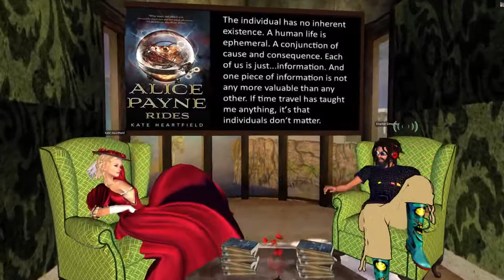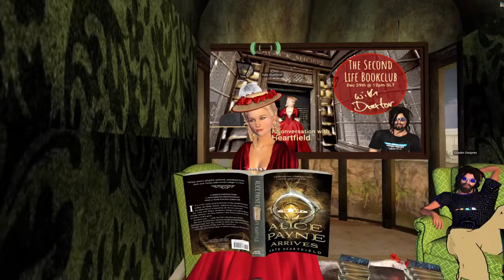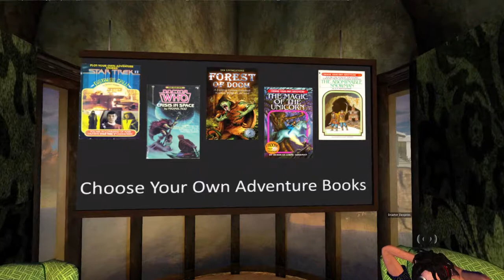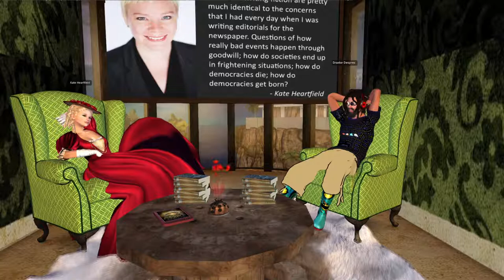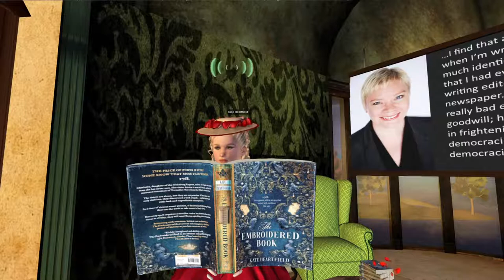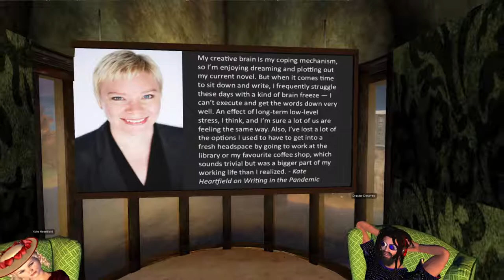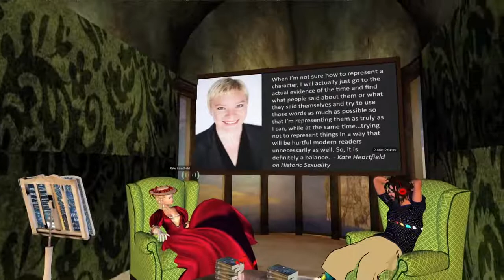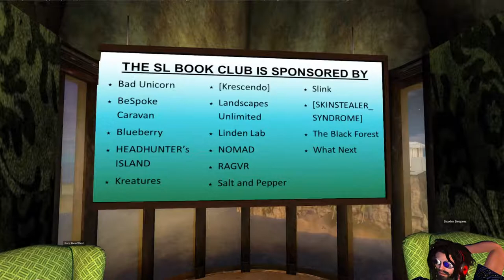The Second Life Book Club with Draxtor - Kate Heartfield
Join us on Wednesday, December 29th at 12pm PT with author Kate Heartfield.

The Second Life Book Club is a series of literary-minded events.